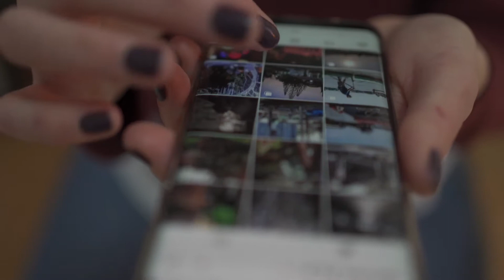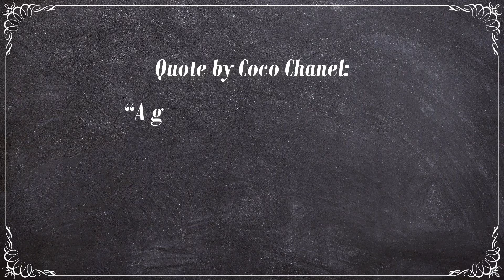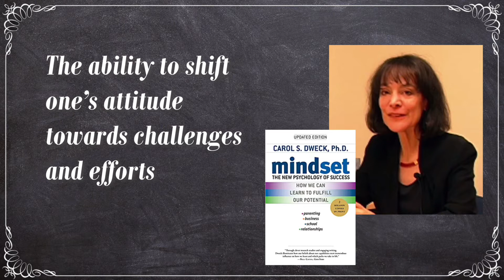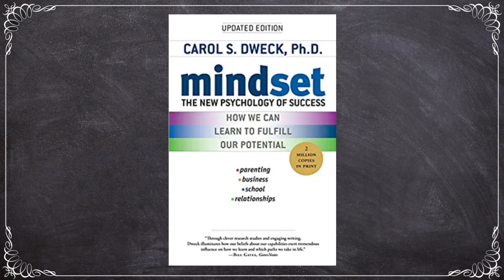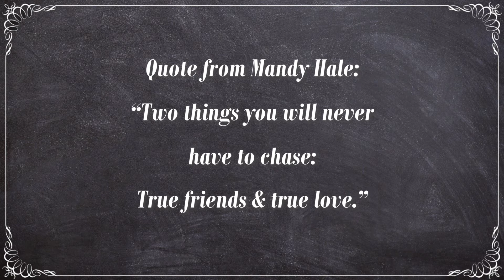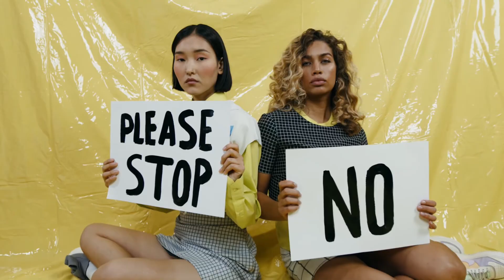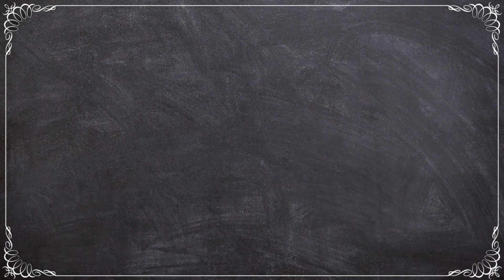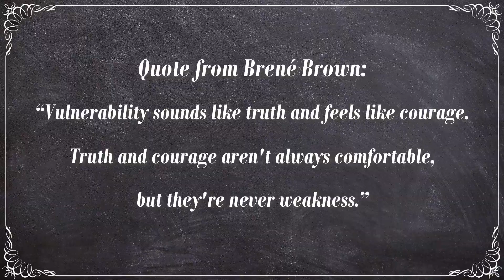7 Secrets of High Value Woman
High-value women are charismatic and attractive. They are confident in their own skin and they value themselves. Although they have imperfections, high-value women handle life with a self-responsible mature attitude in order to create the life they want. But you know what? Many high-value women are not born with a silver spoon, in fact, many of them are self-made, overcome their adversaries, and become empowered through many transformations in order to get to where they are.

Do you want to become a high-value woman and start living the life of your dreams? Watch this video to learn the secrets to becoming a high-value woman and uncover your potential.

The Magic Atelier is a participant in the Amazon Services LLC Associates Program and Etsy Affiliate program, both are affiliate advertising programs designed to provide a means for sites to earn advertising fees by advertising and linking to Amazon.com and Etsy.com.

I only recommend products I think will provide value for my audience. Thank you for supporting my channel!

📚‌ ‌Book Recommendations‌ ‌📚‌ ‌
🔖 Dare to Lead: Brave Work. Tough Conversations. Whole Hearts  by Brene Brown
🔖 Nonviolent Communication: A Language of Life: Life-Changing Tools for Healthy Relationships
by Marshall B. Rosenberg
🔖 Emotional Intelligence by Travis Bradberry
🔖‌ Set Boundaries, Find Peace: Reclaim Yourself by Nedra Glover Tawwab

✨Recommended Products✨
💡 Core Values Worksheet

☑️ References ☑️
🔵 Popova, M. (2021, August 31). Fixed vs. Growth: The two basic mindsets that shape our lives. Brain Pickings.